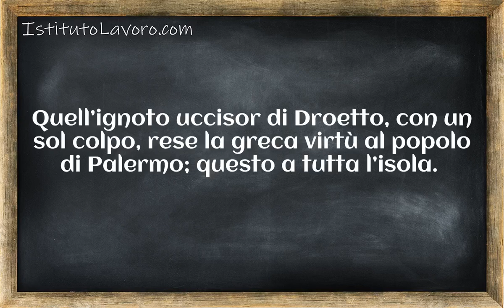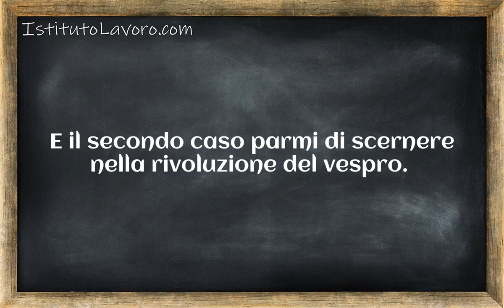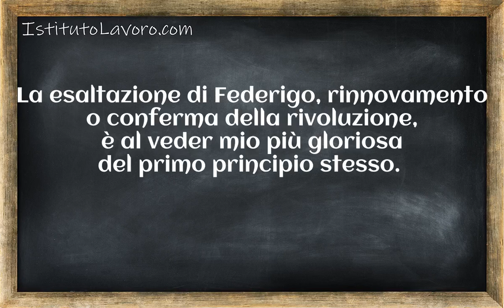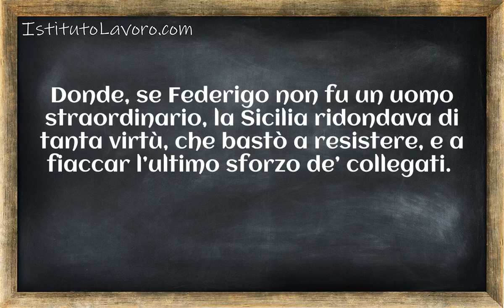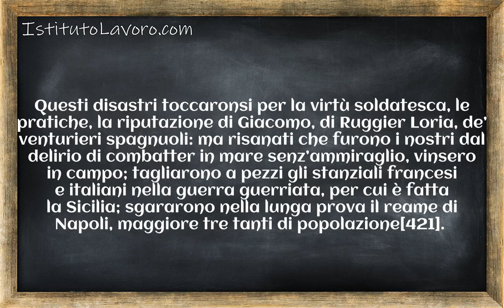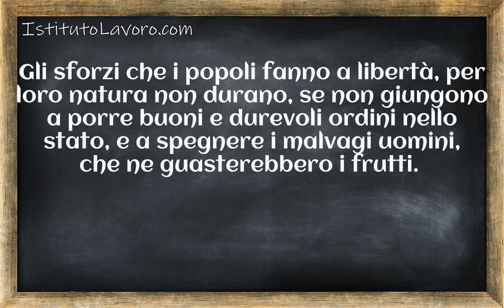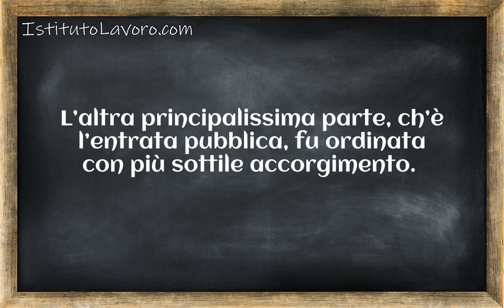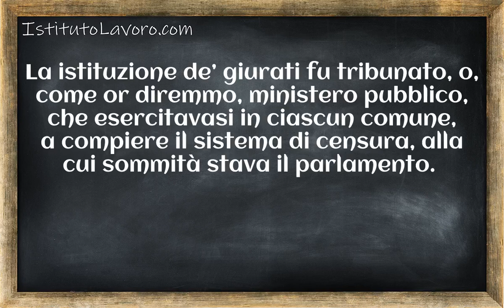La guerra del Vespro Siciliano Corso 2 Lezione 036